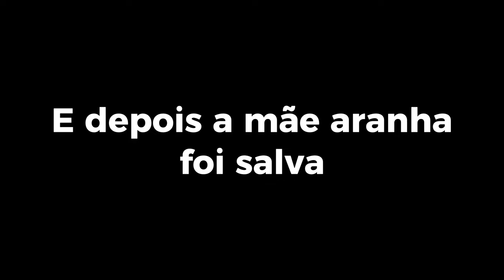BEBE ARANHA ROUBOU MANOBRAS DE MOTO DO SEU PAI NO MAR DE TUBAROES NO GTA 5